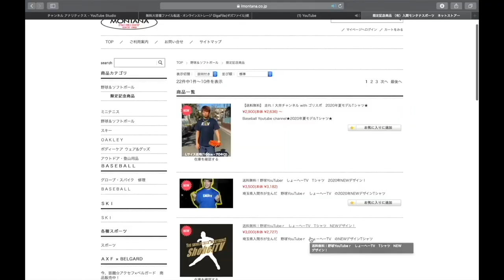【最高級ミズノプロ】超超超限定の田中将大投手モデルを発見！ラメのマークなんて初めてみた、、、ベースマン大宮店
1 【下記のミッション達成でプレゼント🎁】

2【下記のミッション達成でプレゼント🎁】